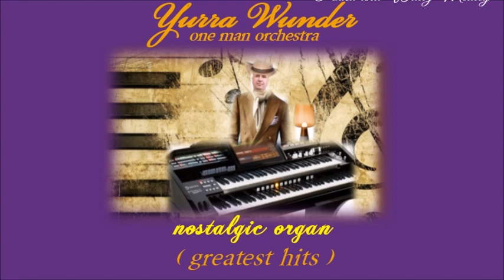Polka and Waltz Medley